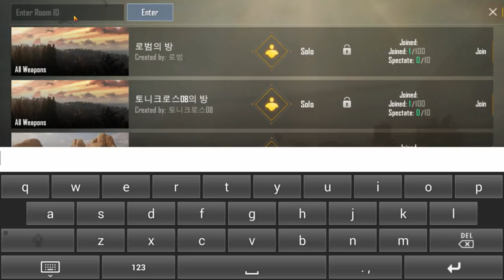How to Play పబ్ మొబైల్ in తెలుగు | Beginners Guide | KTX Telugu Gamer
How to Play Pubg Mobile in Telugu  Beginners Guide . PLAYERUNKNOWN'S BATTLEGROUNDS goes mobile - the original Battle Royale game is now available on your device!

Telugu gamer live stream

KTX Telugu Gamer PC Specifications :-

Graphic Card -  Nvidia GeForce® GTX 750TI 2GB
Cabinet - ACER
Power Supply - Corsair CX500
Ram - G.SKILL 8GB X 1  DDR3 1600MHZ CL9 RIPJAWS X
Hard disk - 1 TB - WD

KTX Telugu Gamer Gaming Gear :-

Mousepad -Dragonwar GP-001 Gaming Mouse Mat - Speed Edition (Black)
Headets - Dragon War Beast Professional Gaming Headset G-HS-002
Keyboard - Dragonwar GKM-001 Sencaic Keyboard and Mouse Combo Set
Mouse - Dragonwar ELE-G9 Thor BlueTrack and Blue Sensor Gaming Mouse with Macro function
Monitor - Dell U2415 24-inch UltraSharp LED Monitor